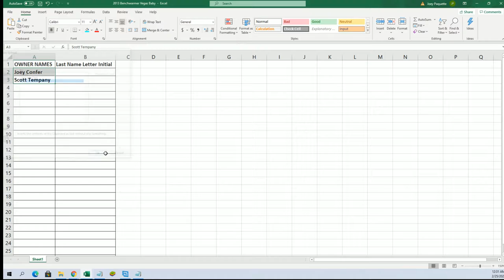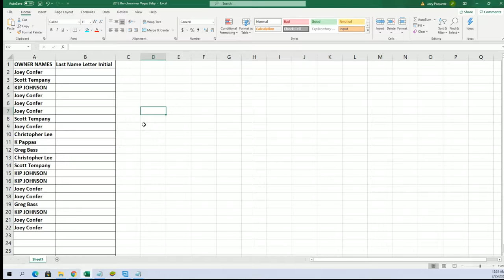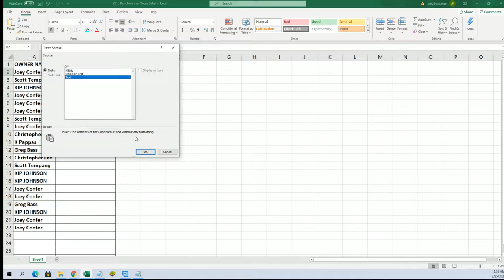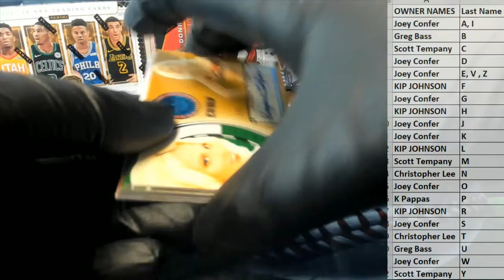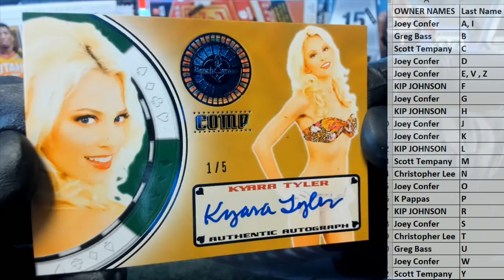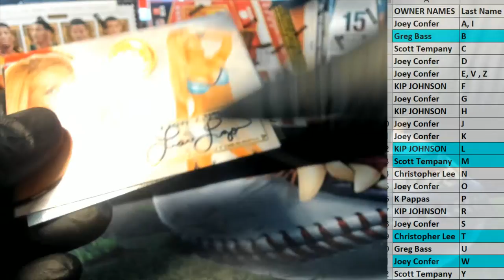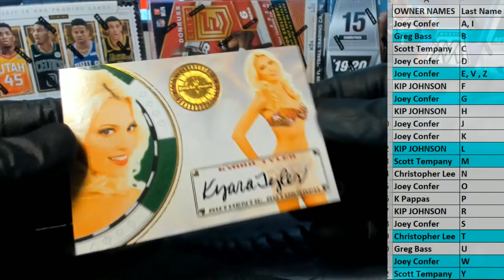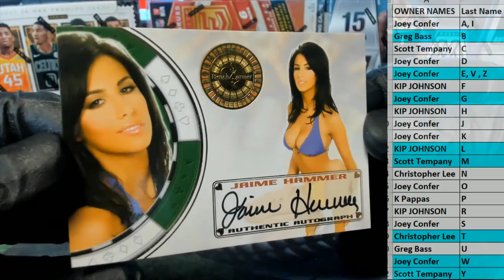2013 Benchwarmer Vegas Baby ID 13BWVEGASBABY614